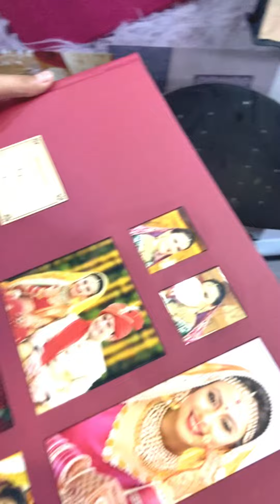Amazing album collection Latest albums Designs￼ canvera Photo fair exhibition in Mumbai 2022